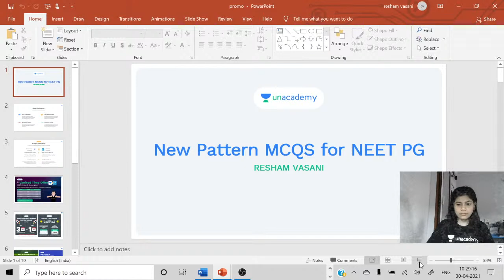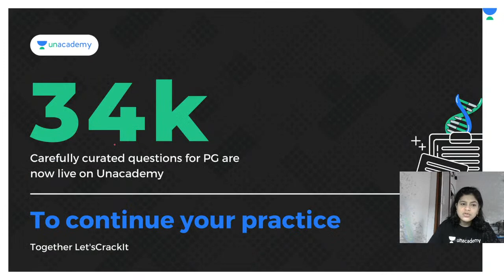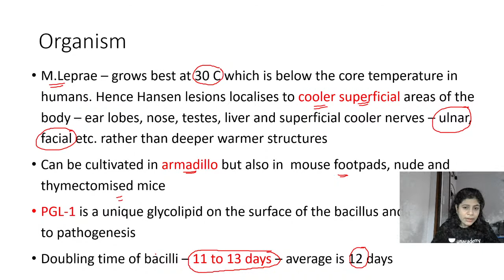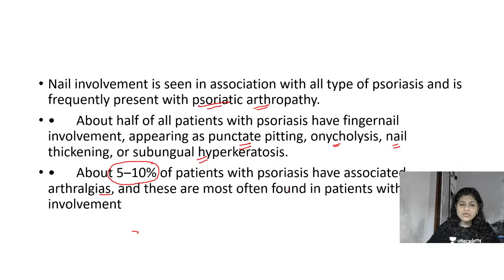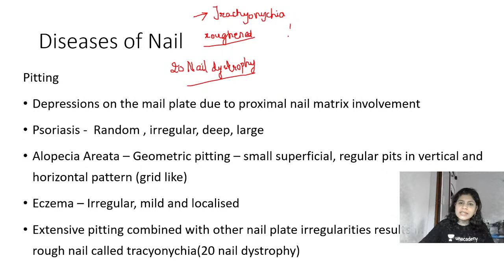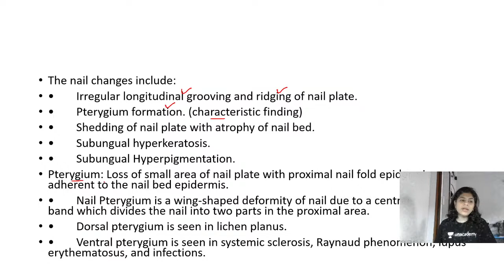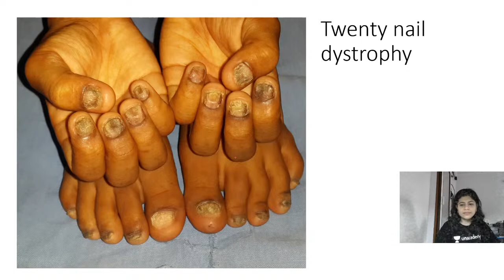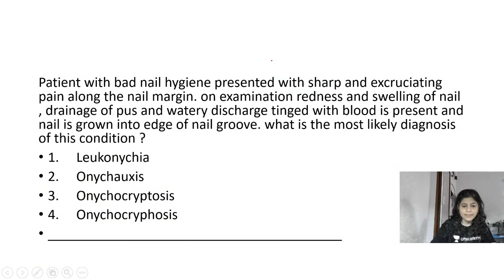NEET PG New Pattern MCQs in Dermatology -Part 8 | Dr. Resham Vasani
In this session, Dr Resham is going to discuss must know new pattern mcqs for neet pg 2021 from dermatology

You can enroll to Unacademy Subscription and get the following benefits:

1. Learn from your favorite teacher
2. Dedicated DOUBT sessions
3. One Subscription, Unlimited Access to Live Online Classes and Videos
4. Real-time interaction with best-in-class teachers
5. You can ask doubts in live online classes
6. Limited students in each Class7. Download the videos & watch offline
Dr. Resham is a Dermatologist,Pediatric Dermatologist and Cosmetologist in Matunga, Mumbai and has an experience of 15 years in these fields. She completed MBBS from Rajiv Gandhi Medical College and Chhatrapati Shivaji Maharaj Hospital in 1999,MD - Dermatology , Venereology & Leprosy from Grant Medical College